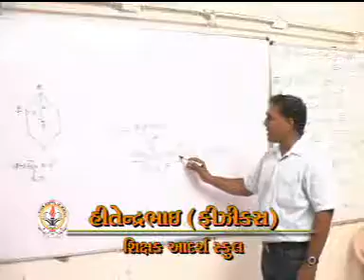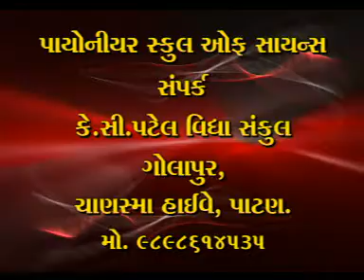12B ADVERTISING PIONEAR SCHOOL OF SCIENCE COMMERCIAL ADVERTISEMENT.mpg